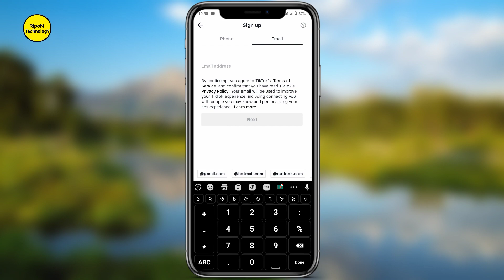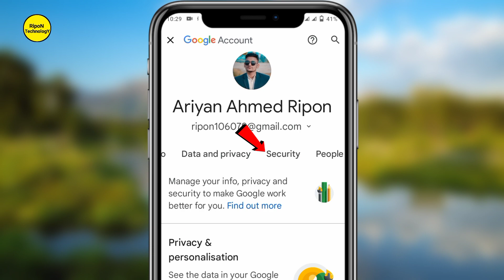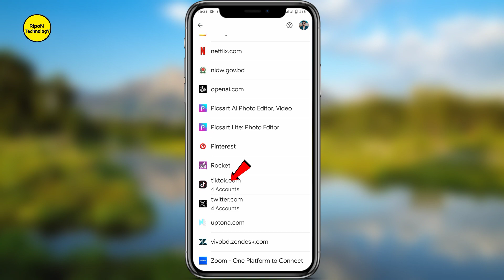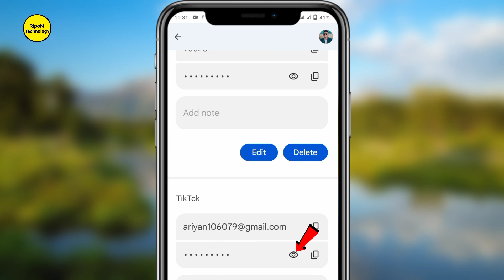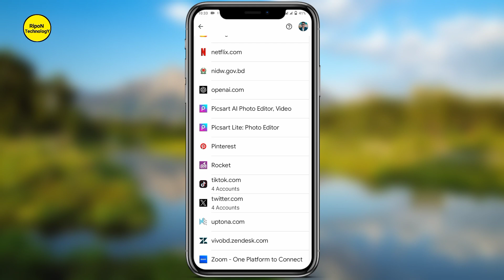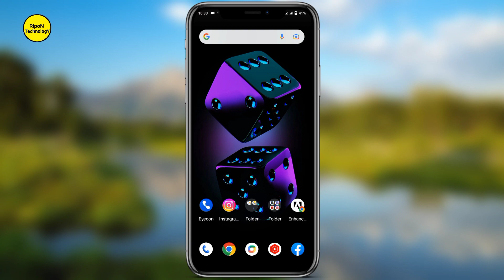কিভাবে টিকটকে ভুলে যাওয়া পাসওয়ার্ড বের করবেন || How To See Your Tiktok Password if you Forgot It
How To See Your Tiktok Password if you Forgot It | How To See Your Tiktok Password

Here In this Video I Will Show You How To See My Password Once I'm Logged Into Tiktok. It's a very easy and simple way. So watch the video and learn how to know your Tiktok password.

Urban jungle front video editing:➤

My social:⤵

@Ripon Technology